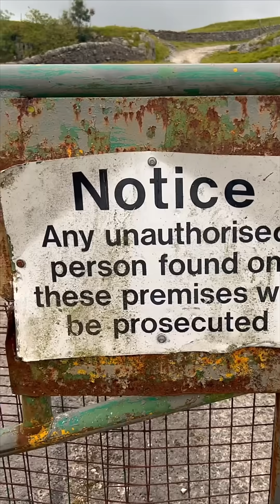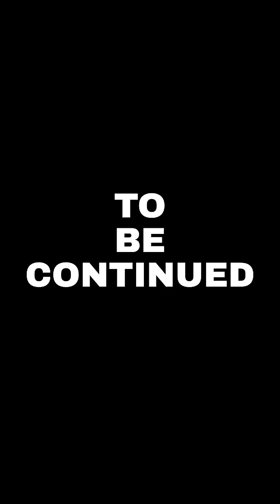When Tools Break Before the Electrical Enclosure…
Meet the AllVault electrical enclosure by Allbro - probably the toughest enclosure in the world.

Forget IK ratings: we hit it with rocks, hammers, even a full-size sledgehammer… and it shrugged it all off. Tools broke before the enclosure did. With IP66 protection, anti-rust construction, and vandal resistance, AllVault is built to keep electrical equipment safe from anything nature or humans can throw at it. We even pushed it off a cliff...